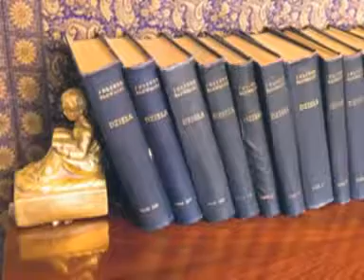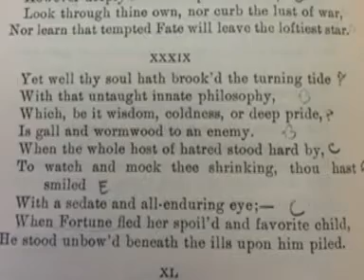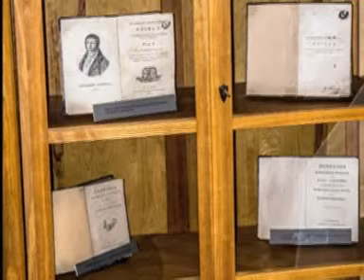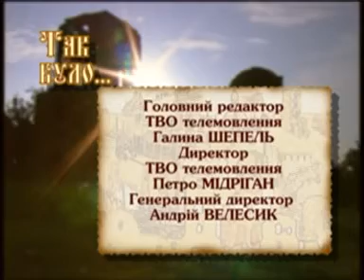Так було 14 09 11 Юліуш Словацький 13 01 stereo out